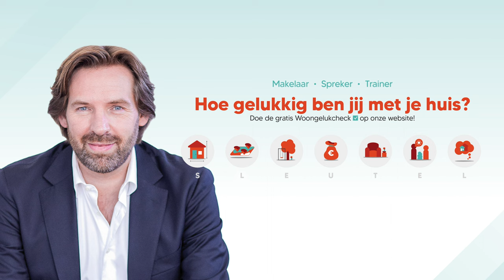De vaatwasser, kiezen voor gemak of gezelligheid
Een vaatwasser levert gemak en tijdswinst op. Maar er zit ook een andere kant aan het gebruik van een vaatwasser. Als je de vaat altijd door de machine laat doen ontbeer je een heel toegankelijk moment om samen de dag door te nemen en verbinding te houden met je partner, kinderen of andere huisgenoten.

In deze video laat ik je zien  dat sommige huishoudelijke taken, zoals de afwas doen, niet alleen ontspannend kunnen werken maar ook best leuk zijn als je ze samen doet. Als dagelijks ritueel beïnvloeden ze op een positieve manier de sociale interactie in huis en dragen daardoor bij aan meer woongeluk.

- Tijdcodes -
00:00 - intro
00:20 - vaatwasser...manier om tijd-voor-geld te ruilen
01:11 - samen afwassen, meer dan alleen gezellig!
02:06 - hoe een vaatwasser je woongeluk kan beinvloeden

Met “Mark op zoek naar Woongeluk’ onderzoek ik, als makelaar in Woongeluk, wat mensen gelukkig maakt in hun huis en directe woonomgeving.
In deze video’s zie je interviews met experts op het gebied van geluk en wonen en krijg je bruikbare tips, strategieën en praktische voorbeelden aangereikt waarmee je zelf aan de slag kunt gaan om van je huis een fijn thuis te maken.

- Laat wat van je horen -
Heb jij tips, leuke verhalen of vragen met betrekking tot thuis voelen en woongeluk (…of juist het gebrek eraan) schroom dan niet om in de ‘comments’ een bericht achter te laten.

- Gratis Woongelukcheck -
Door het invullen van de Woongelukcheck krijg je een eerste indruk van hoe het op dit moment met jouw woongeluk gesteld is. Na het invullen krijg je de uitslag direct in beeld. De scores in de 7 sleutelgebieden vertellen je op welke vlakken je nog verbeteringen kunt doorvoeren om je meer thuis te gaan voelen op de plek waar je woont.

Ik ben Mark Teeuwissen en als makelaar in Woongeluk ben ik er van overtuigd dat je echt ‘thuis’ voelen op de plek waar je woont de basis vormt voor een gelukkig leven.

Wist je dat driekwart van je leven zich afspeelt in of rondom je huis. En dat bijna de helft van je inkomen opgaat aan woonlasten. Dan kan het niet anders dan dat de plek waar je woont, ook een enorme invloed heeft op je leven. Uit onderzoek blijkt dat zo’n kwart van de Nederlanders zich niet thuisvoelt in hun huis of woonomgeving……Daar wil en kan ik iets aan doen.

Ik zie het als makelaar dan ook als mijn missie om mensen te begeleiden naar meer woongeluk want gelukkige mensen:
- hebben betere relaties,
- zijn succesvoller in hun werk,
- voelen zich sterker (zowel fysiek als mentaal),
- zijn optimistischer over hun toekomst,
- en genieten meer van het leven.

Met mijn Sleutel naar Woongeluk methode, maak ik mensen bewust van hun eigen invloed op hun woongeluk  ...met als resultaat dat ze zich ook meer thuis gaan voelen op de plek waar ze wonen.